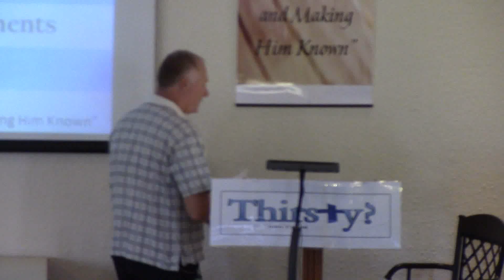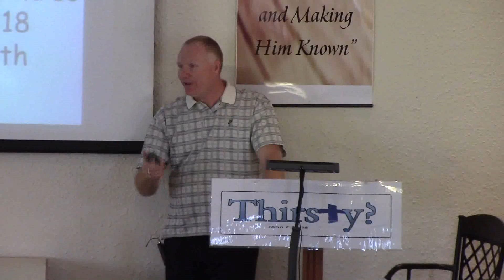"Thirsty" Summer Series 2016 - "Let Us" Passages Aug 21st 2016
This is the 11th sermon in the series with this week's focus being on 1 Thessalonians 5:6, 8 and a theme of "Let Us Keep Alert."  This week we looked at the return of Jesus and the call to stay alert until Jesus comes.